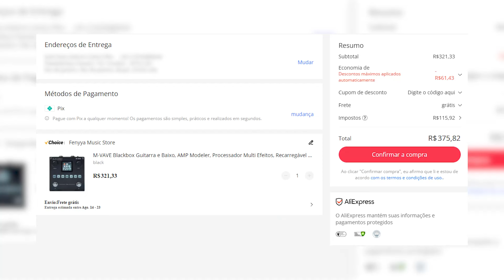BLACKBOX PELA METADE DO PREÇO NA PROMOÇÃO DO ALIEXPRESS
Nesse vídeo rápido, divulgo o link da Blackbox mais barata da internet, já com os impostos, saindo a R$ 375,00, com desconto de cupom e moedas do Aliexpress.

M-VAVE BLACKBOX MAIS BARATA QUE JÁ VI:
Cupom: BRCD35
⚠️LINKS DE PACKS DE PRESETS, CAPTURAS E TIMBRES QUE INDICO⚠️

O GUIA DO TANK-G DEFINITIVO!

⚠️LINK DO MEU GRUPO DE LINKS VIP⚠️
⚠️PEDALEIRAS NO BRASIL E SEM TAXAÇÃO⚠️

MATRIBOX II (Estoque no Brasil, SEM SUSTOS DE TAXAÇÃO):

HOTONE AMPERO II STOMP (No Brasil):

VALETON GP-200LT (No Brasil):

VALETON GP-200:

TANK-G NA CHINA COM PREÇO BAIXO:

LINK DO TANK-G JÁ NO BRASIL:

VALETON GP-200 (No Brasil):

PACK DE CHAPELETAS PROS FOOTS:

OVERDRIVE CALINE PURE SKY:

MOVALL CRAZY SCREAMER:

DEMONFX SOLO:

SONICAKE SOUL PRESS II NO BRASIL:

KOKKO COMPRESSOR:

DELAY TIME MAKER:

DELAY/REVERB SONICAKE LEVITATE:

M-VAVE MINI UNIVERSE:

TRANSMISSOR SEM FIO JOYO JW-03:

PEDAL M-VAVE ABY:

PEDAL SONIC IR (Impulse Response Loader):

FONTE ISOLADA 8 PEDAIS:
⚠️PLUGIN SINCOANN + PACK DE CAPTURES FREE⚠️
⚠️PACK GRÁTIS DE TIMBRES PRO TANK-G⚠️

Câmera:
Emeet C60E

Spedal MF934H

Áudio:
Presonus Audiobox USB 2x2

Iluminação:
Led Inspira (Leroy Merlin)

Led VIJIM VL120 RGB

Bastão LUXCEO RGB Chines
Áudio e vídeo gravados no OBS Studio